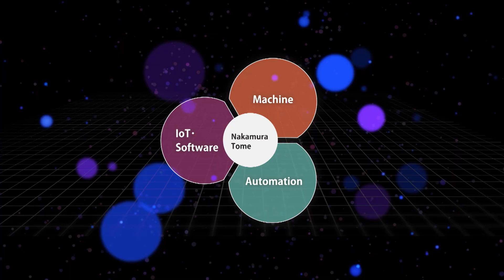薄物ワークの加工/B軸を使った六角穴加工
カップ形状の外周曲面に六角形状の穴加工を行います。
六角穴は外周曲面に対して直角に穴を空けます。
NTJ-100は0.001度単位でタレットを旋回するB軸機能を上刃物台に装備します。
更に上下刃物台にミーリングとY軸機能を持ち複合加工時に高い生産性を発揮します。

複合加工機 NC旋盤 中村留 MX-100#工作機械